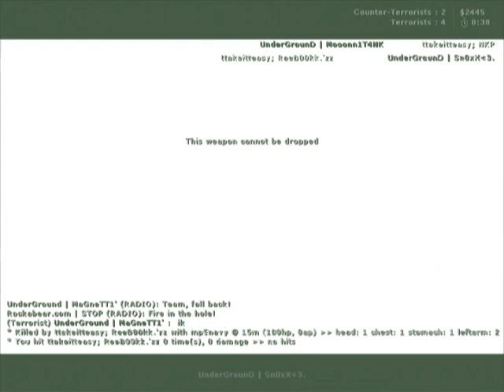UnderGrounD Vs ttaketteasy Final